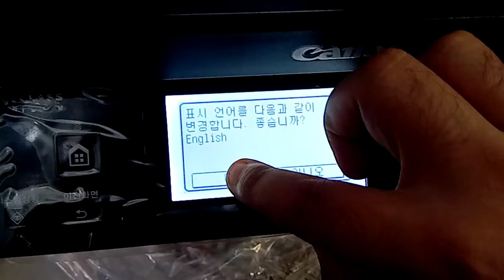تغيير اللغة الاسيوية الي اللغة الأنجليزية فى طابعات كانون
تحويل اللغة الاسيوية الى اللغة الانجليزية فى طابعات كانون canon imageCLASS MF237w
 هذه الطابعات قادمة من الخارج لا تدعم الغة العربية لكنها تدعم اللغة الانجليزية
لكن عند تشغيل الطابعة لأول مرة ستكون باللغة الكورية وهذا الفيديو به طريقة تحويل من اللغة الكورية اللى اللغة الانجليزية

لاتنسى اللايـــــك (👍) و الأشــــتراك (👤) وتفعـــيل زر التنـبيهـات (🔔)